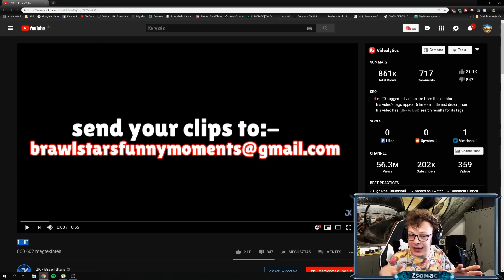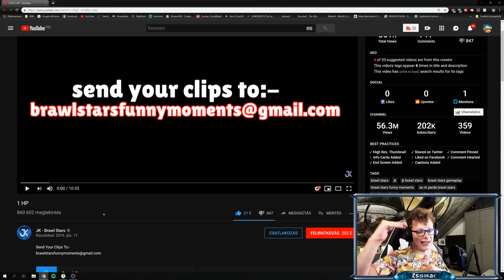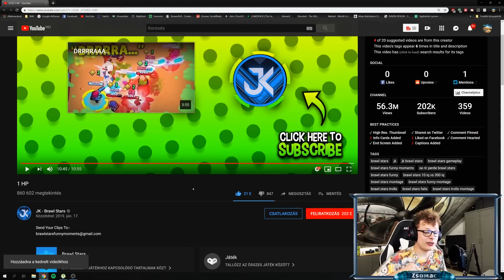Azért Így Meccset Nyerni... 😎👊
Durva leárazások hétvégente! A ZSOMAC kóddal 3%-al olcsóbban!▶️
Szerezd meg az 1 eurós bónuszt! Regisztrálj most▶️

Discord szerver📳 A -s termékeim és bármilyen megjelenésük hirdetés -nek számítanak.